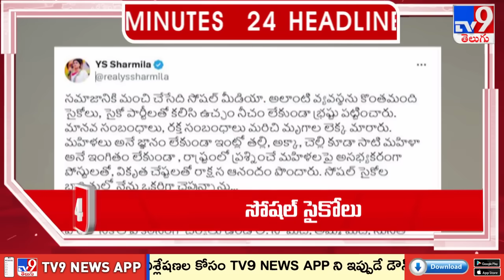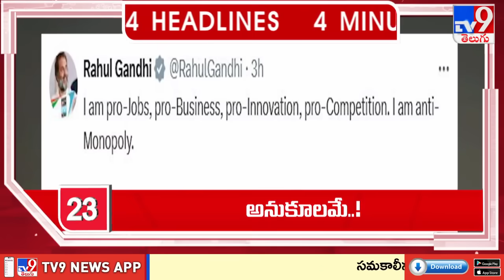4 Minutes 24 Headlines - TV9